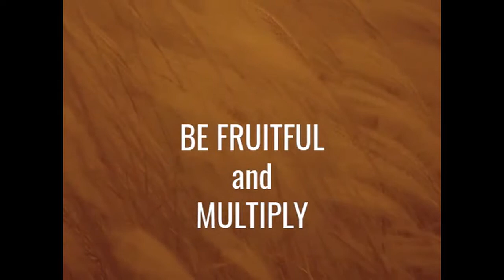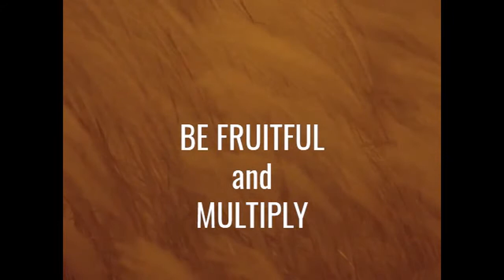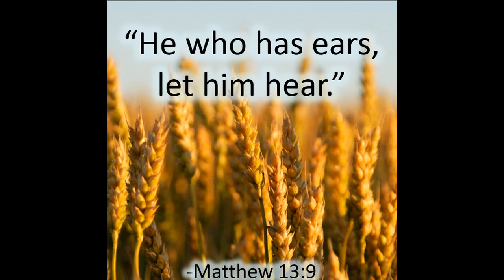GROWING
How to be fruitful and multiply